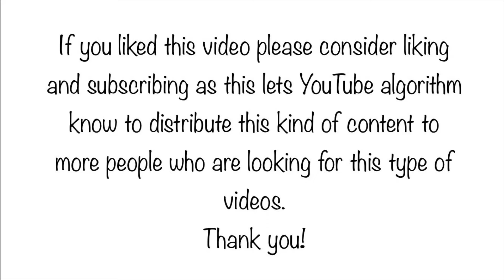#23 - Must see, minimalist pearls, monochrome, no silicone cells - stunning abstract fluid art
Hi everyone,

This was a painting I had been wanting to make for a while now and I am so happy how gorgeous it turned out and to make things even better it dried perfectly!

To make this piece I used the following:
Canvas: 50by70cm
Base: Mix of DecoArt Satin Enamel in pure white, with regular white (NOT titanium white!) - the mix is 50/50 ie equal parts of both.
Top color: I mixed ultramarine blue (from Crawford & Black) and black from X4 to make my version of Paynes Grey

The pouring medium is 80% PVA glue (like Elmers Glue-All) and 20% water.
The ratio is  1 part paint to 3 parts pouring medium.
I use PVA glue from Specialist Crafts.

I probably use a lot more paint than what is needed BUT as you see in the video it comes in handy as I poured off areas that I did not like. This cannot happen if you do not have enough paint so my recommendation is to go with more not with less as you can save the painting this way.

I hope you enjoy this video as much as I love making it.